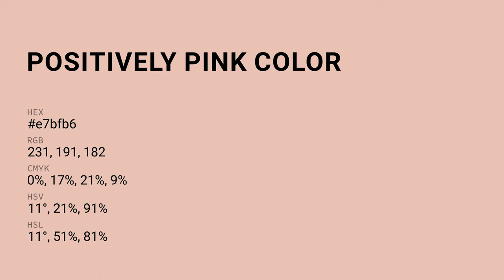Positively Pink color e7bfb6 hex color - Red color - Cool color e7bfb6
What color is Positively Pink ? e7bfb6 hex color - Red color - Cool color e7bfb6

Hex e7bfb6 Color Code is also known as Positively Pink color.

Hex e7bfb6 Color code in RGB color code model is created after adding 90.59% red color, 74.90% green color and 71.37% blue color.
Hex e7bfb6 Color code in CMYK color (process color) code model is generated after subtraction of 0% cyan, 17% magenta, 21% yellow and 9% black.